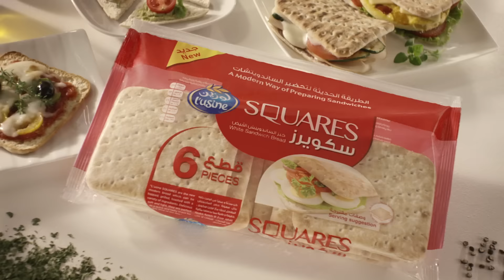L'usine Squares Mini Sandwich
L’usine Squares are the new modern bread which can be topped, grilled, toasted with a variety of ingredients. Delicious, soft and light they are perfect for a quick and tasty snack at anytime of the day.